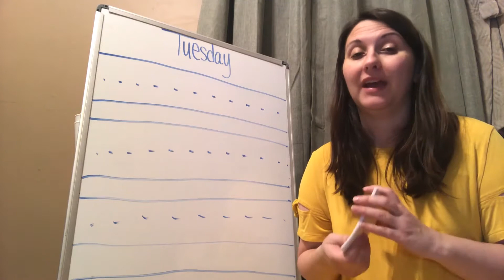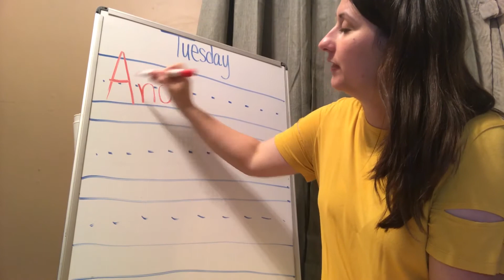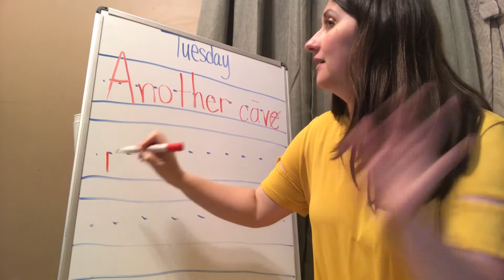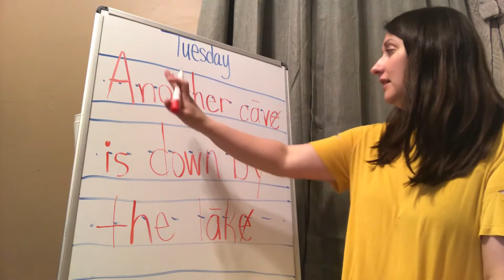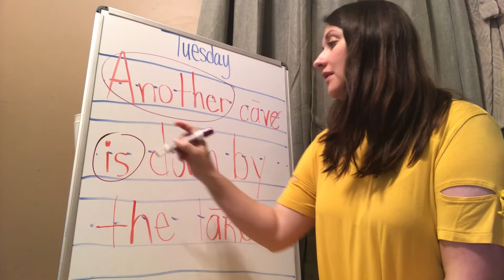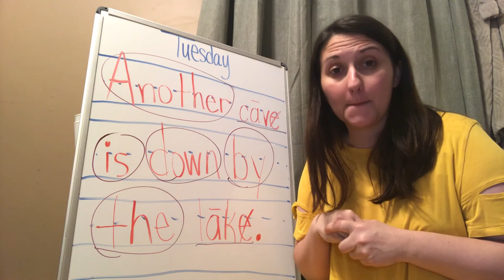Week8 Day2 Sight Words&Sentences